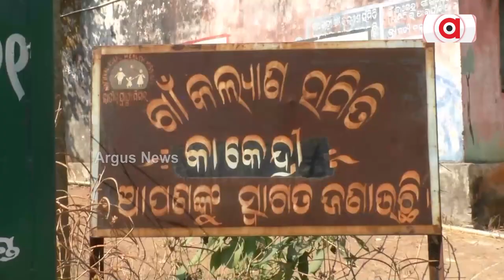Drinking Water Crisis Haunts Residents Of Kandhamal Villages